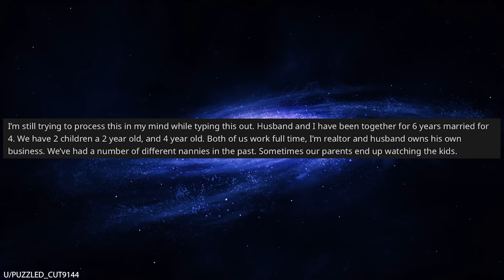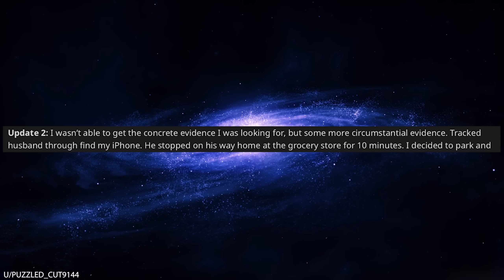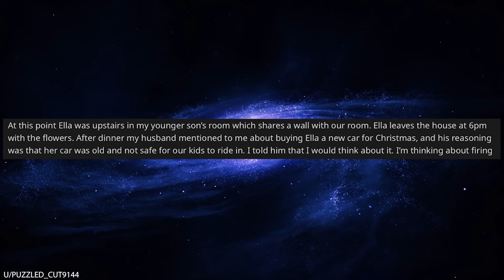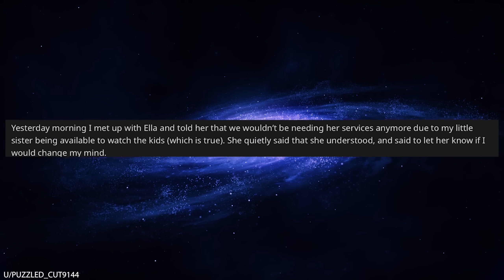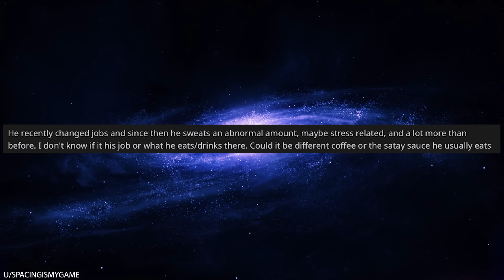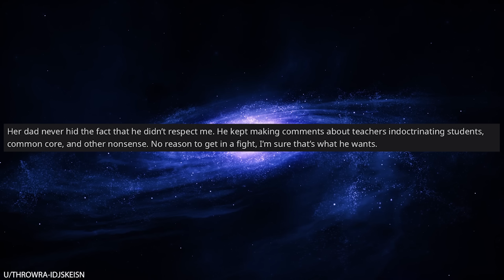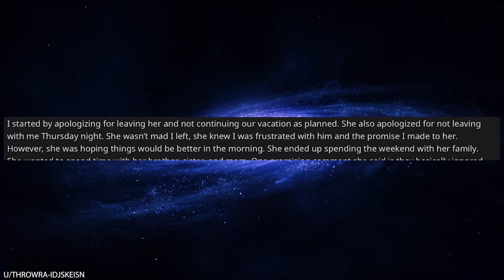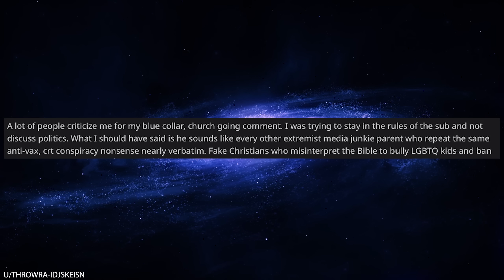r/Bestof My Husband's Banging the Babysitter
0:00 Intro
0:09 Possible affair
8:03 Terrible smell
9:47 Horrible Thanksgiving